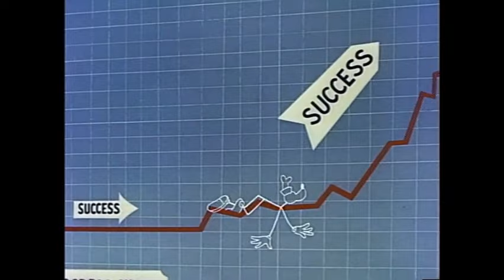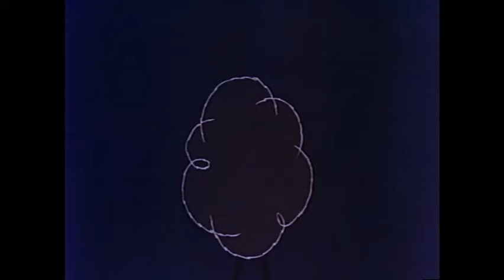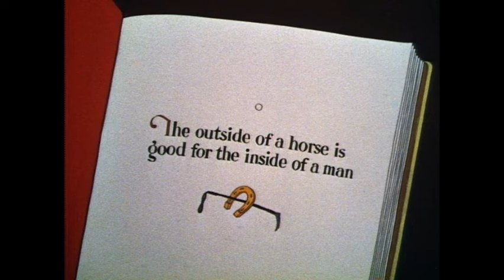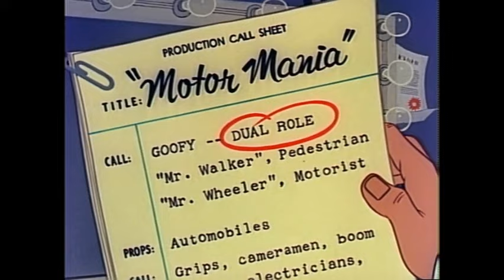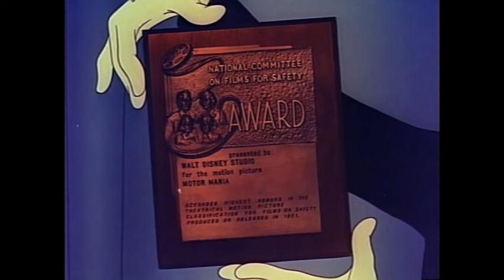Walt Disney's "The Goofy Success Story" Season 2 Ep 12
From Season 2 of Walt Disney's Disneyland Anthology program we have Episode 12: The Goofy Success Story which originally aired on December 7th, 1955.  Walt Disney introduces us to Goofy and his rise from normal movie theater patron to the star of his own shorts.  His signature laugh is discovered at a movie house by the Hollywood elite and is he quickly swooped up and given an offer of 45 years at $50 a week, which he accepts.  Due to copyright the following shorts have been edited out: Moving Day (Walt Disney Treasures DVD: Mickey Mouse in Living Color), Moose Hunters (Walt Disney Treasures DVD: Mickey Mouse in Living Color), How to Ride a Horse (segment on The Reluctant Dragon - Disney+) and Motor Mania (Walt Disney Treasures DVD: The Complete Goofy.  This complete episode is also available as a Bonus Feature on the Goofy Movie DVD.